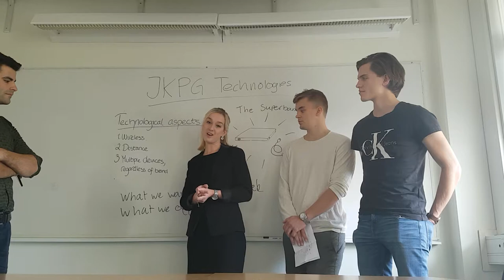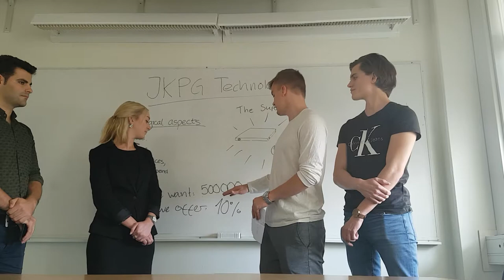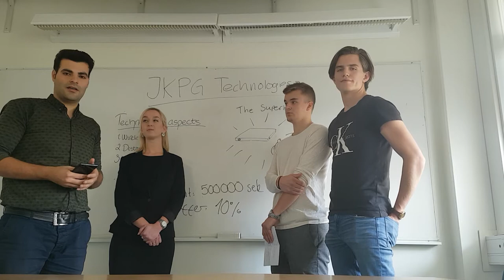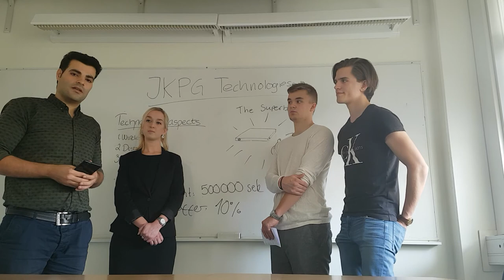NVC35_Carlsson_Pedak_Bhiladvala_Sadeghi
New Venture Challenge, pitch "the superbank". Jönköping International Business School 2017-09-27.
Adam Bhiladvala, Lizette Carlsson, Oliver Pedak and Reza Sadeghi